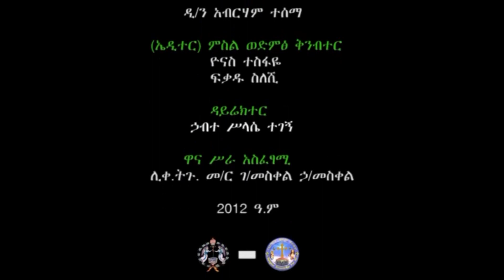አቤቱ እንደምወድህ አንተ ታውቃለህ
ፕሮግራም 74
በ23/12/2012 ዓ.ም በኢ.ኦ.ተ.ቤተ ክርስቲያን ቴሌቪዥን የተላለፈው ፕሮግራማችን እነሆ የምናስተላልፈውን ፕሮግራም በጥራትና በፍጥነት በዩቲዩብ ለመከታተል ቻናላችንን ሰብስክራይብ እና ሼር ማድረጉን አይርሱ !!!
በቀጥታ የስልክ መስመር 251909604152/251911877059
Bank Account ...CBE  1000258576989